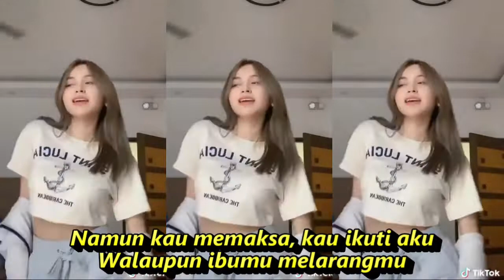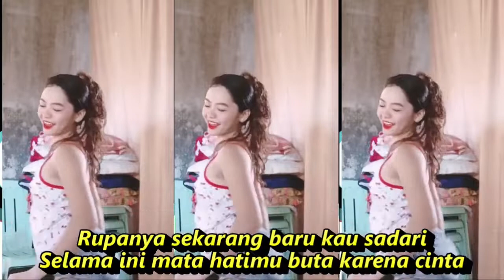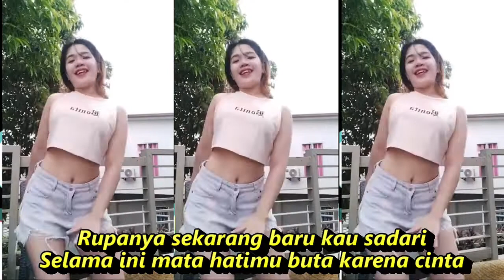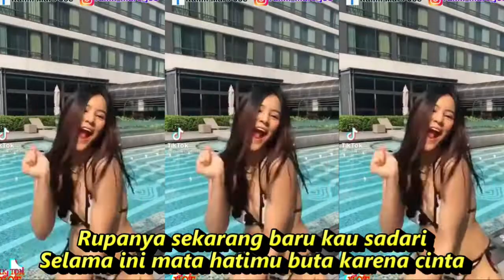BUTA KARENA CINTA DANGDUT KOPLO FULL GOYANG KOMPILASI SHORT YOUTUBE & TIKTOK HOT DANCE SEGER SEGER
Ringkasan
Lirik
Kurus badan ini bukan kurang makan
Namun memikirkan dirimu yang berlari dariku
Tanpa sepatahpun pesan kau tinggalkan
Membuat hatiku bertanya-tanya, "Apakah salahku?"
Sabang sampai Merauke telah kutelusuri
Jangankan bertemu, bayangmupun tiada
Seakan dirimu di telan bumi
Lelah kumencari, putus harapanku
Aduh-duh, aduh-duh Tak seorangpun yang mau tahu
Mungkin kau tak tahan menderita
Telah hidup miskin bersamaku
Bukankah pernah aku katakan?
"Hidup tidak cukup dengan cinta"
Namun kau memaksa, kau ikuti aku
Walaupun ibumu melarangmu
Rupanya sekarang baru kau sesali
Selama ini mata hatimu buta karena cinta

Dangdut koplo
Kopo dangdut
Tepung kanji
Los dol
Banyu moto
Apakah itu cinta
Gaun merah
Berbeza kasta
Ku puja puja
Koplo time
Koplo Jawa
Koplo Banyuwangi
Koplo again
Koplo Adella
Koplo bunga
Koplo campursari
Koplo cinta
Koplo DJ
Koplo duet
d'rosta koplo
Koplo edan
Koplo egois
Koplo full
Koplo ful
Koplo gendang
Koplo gerry
Koplo gelandangan
Koplo hadirmu bagai mimpi
Koplo hits
Koplo palapa
Koplo India
dangdut karaoke
dangdut remix
dangdut lawas
dangdut Amelia
Dangdut academy
dangdut Asia
Dangdut akustik
dangdut album
dangdut badai biru
dangdut Batak
dangdut Bugis
dangdut Melayu
dangdut bimbang
Dangdut disco
Dangdut disko